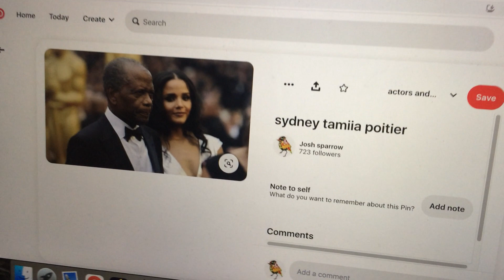sidney and sydney poitier